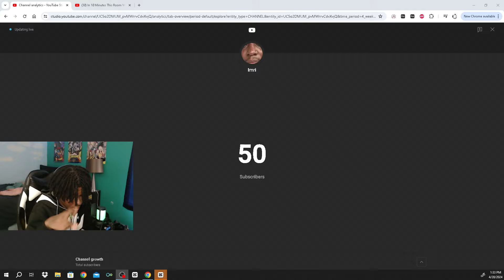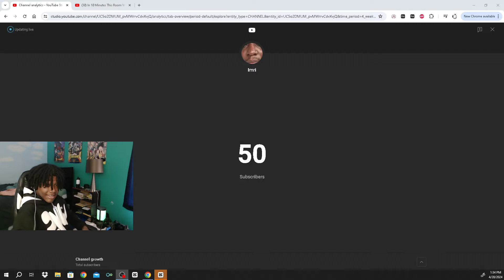MR BEAST BLEW UP 250K?!?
250K Down tha drain?

Js tha beginning 🤞🏾